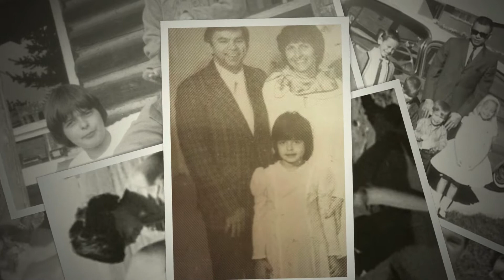Dads Celebration of Life